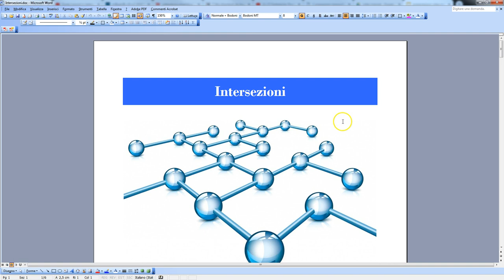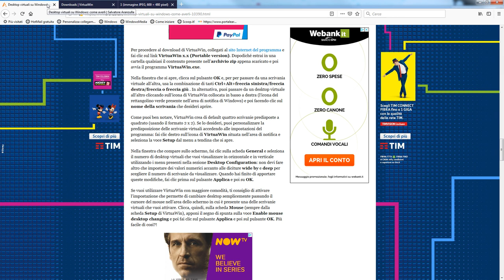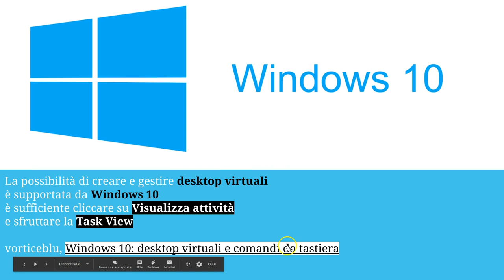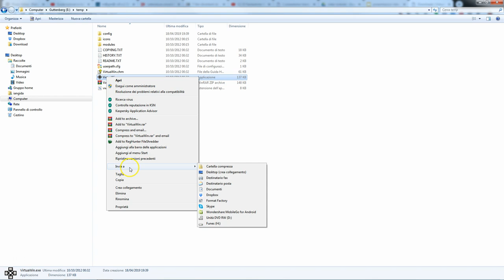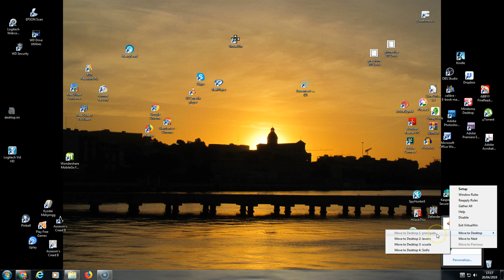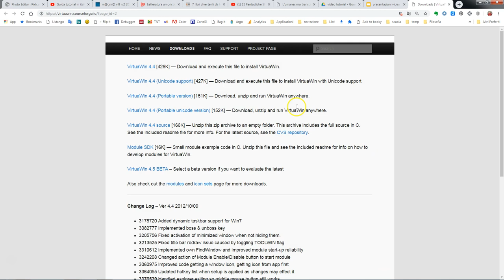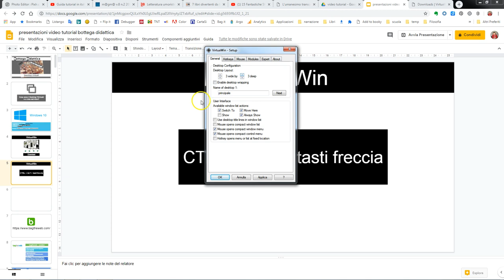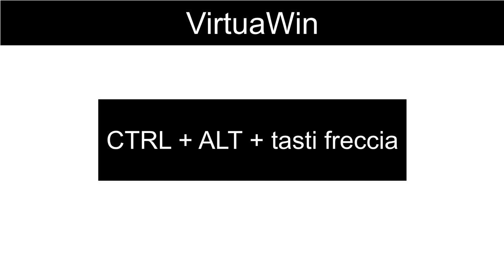Creare e gestire Desktop Virtuali con Virtuawin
Quando utilizziamo il nostro PC normalmente abbiamo in corso diverse attività e quindi numerose finestre aperte (browser, programmi, email, etc.). Questo "rallenta" il PC e rende estremamente confuso il nostro lavoro costringendoci continuamente a passare da una finestra all'altra e a perdere tempo nel cercare quella "giusta". L'uso delle scrivanie virtuali permette di gestire in modo più ordinato le nostre attività e risparmiare tempo. In Windows 10 questa possibilità è presente nel sistema operativo, chi avesse versioni precedenti di Windows può usare Virtuawin, gratuito, semplice e utile.